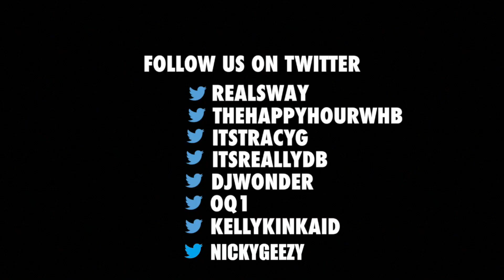Maz Jobrani and Luenell Campbell on Amber Rose’s Bush Nude Photo, Celeb Break-Ins & Political Comedy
No topic was off limits on Sway in the Morning when comedians Maz Jobrani and Luenell Campbell stopped by the show. We heard their thoughts about Amber Rose’s ‘bring back the bush’ Instagram pic, perceptions of sexuality in America and so much more.

We talked to Jobrani about his experience in the CBS sitcom 'Superior Donuts.' The Iranian-American comedian also spoke to us about being unapologetic about his political opinions during this sensitive climate.

We also got to hear from Campbell about her nude photoshoot for Penthouse Magazine. She tells us that she relished the opportunity to empower women her age. In fact, her goal is to see one of those photos on New York’s jumbotron when she get’s her Netflix special.

Maz Jobrani and Luenell Campbell on Amber Rose’s Bush Nude Photo, Celeb Break-Ins & Political Comedy | Sway's Universe